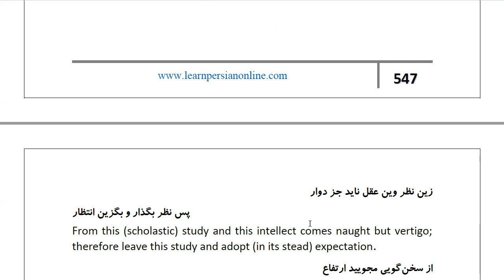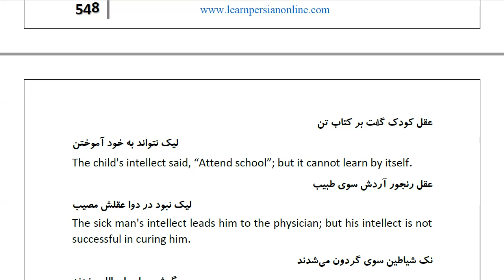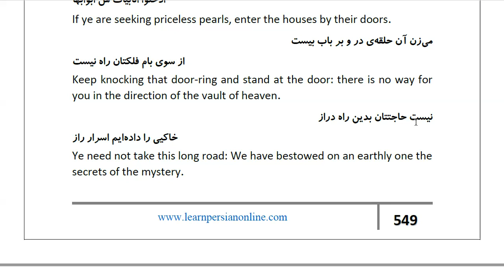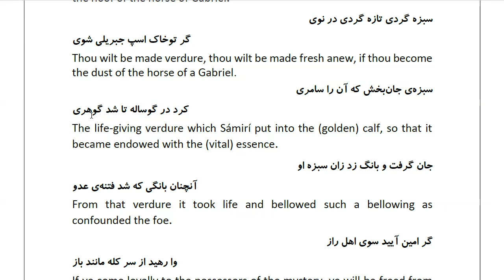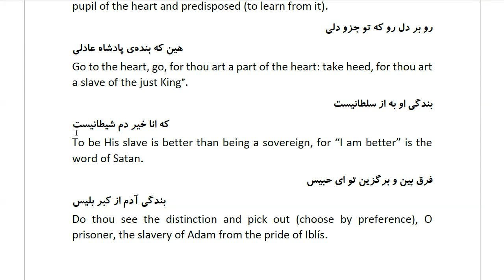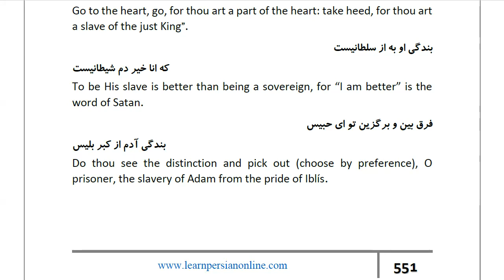Masnawi Rumi: In Farsi with English Translation: Part 644: Explaining that the particular